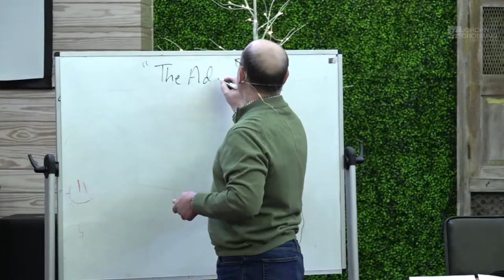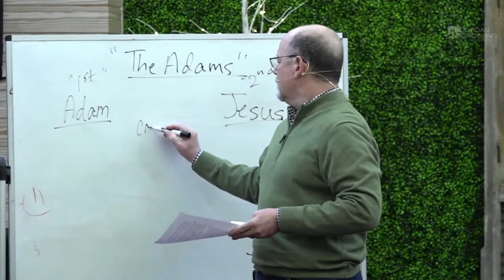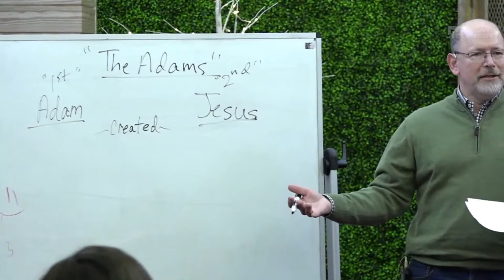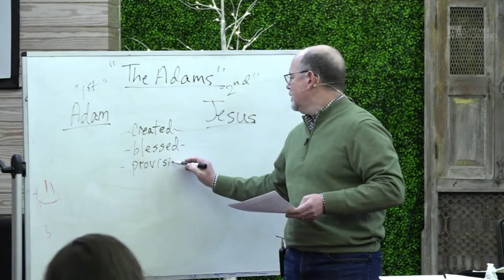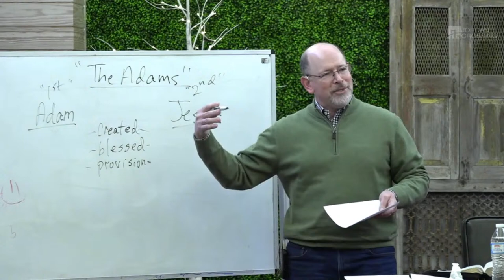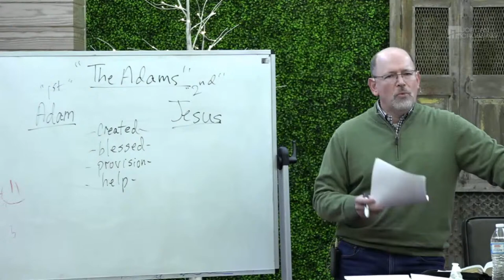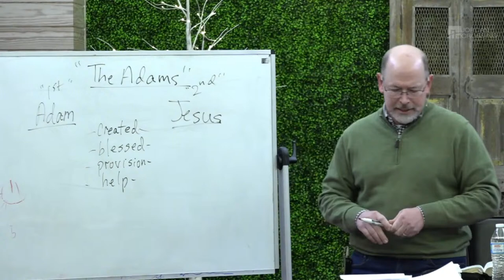JC318 With Bill McCollum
Nurturing Love